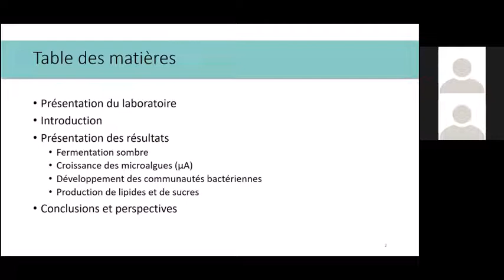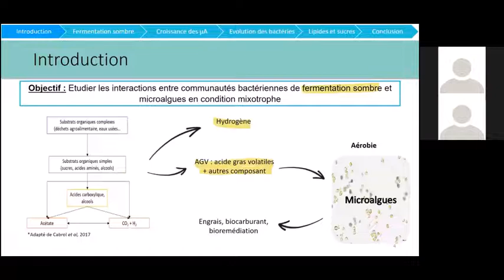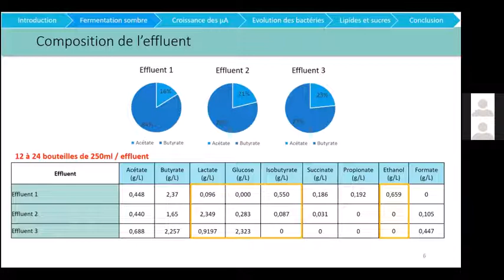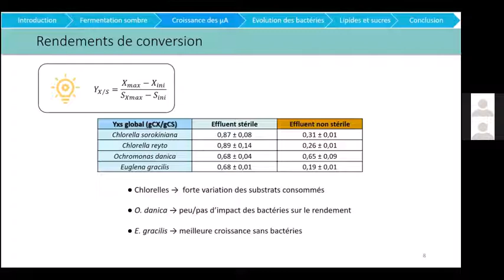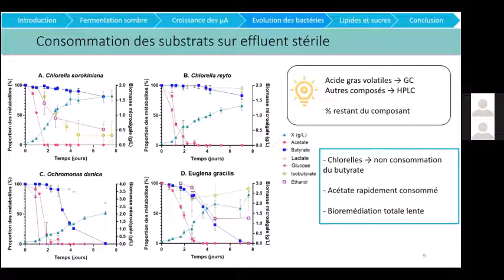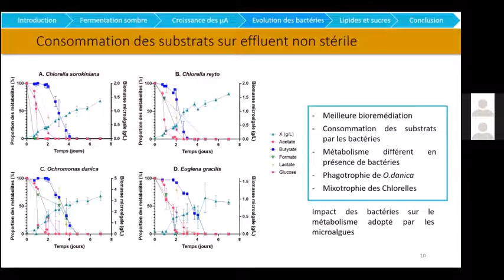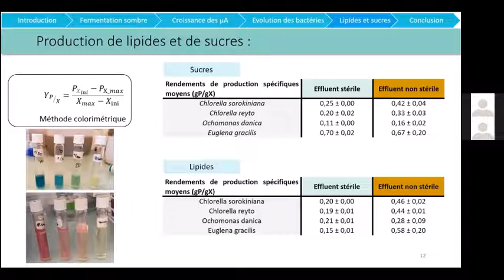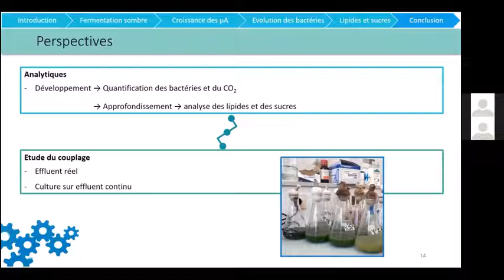Séminaire de présentation du projet de fin d'études de Margot Mahieux (INRAE, LBE)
Séminaire de présentation du projet de fin d'études de Margot Mahieux (INRAE, LBE) intitulé "Etude des interactions entre les communautés bactériennes de fermentation sombre et microalgues en condition mixotrophe"